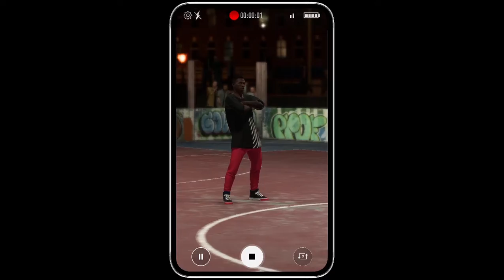FIFA 20 DEMO Volta Football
VOLTA FOOTBALL FIFA 20 DEMO